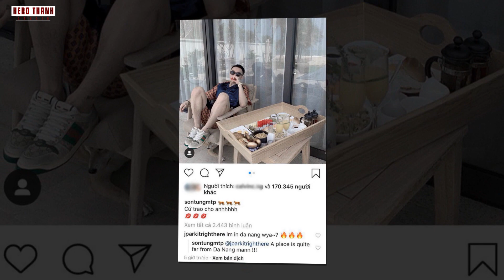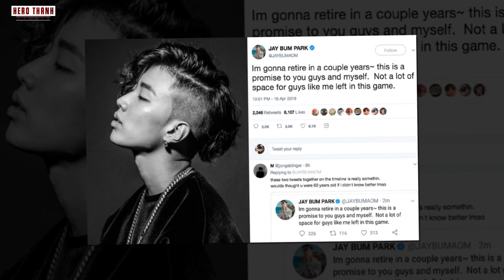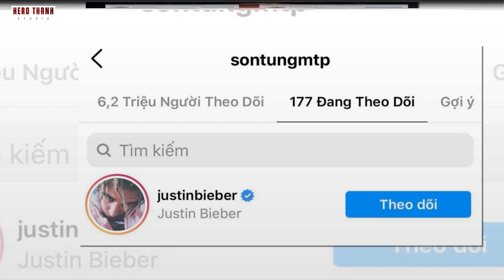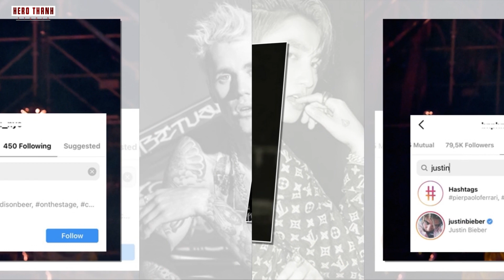Sơn Tùng M-TP Từng Được Jay Park Thả Thính Và Ngỏ Ý Muốn Hợp Tác